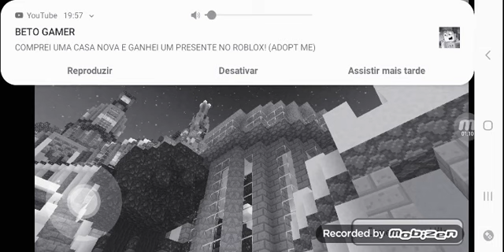25 de junho de 2019